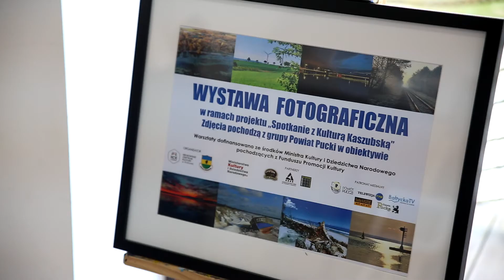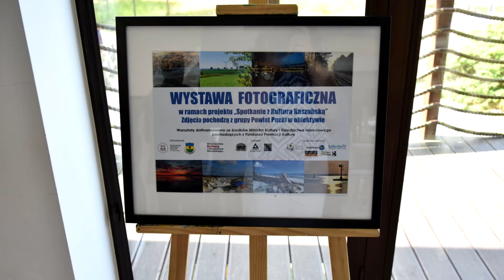Warsztaty pt. „Spotkanie z Kulturą Kaszubską” w gminie Krokowa